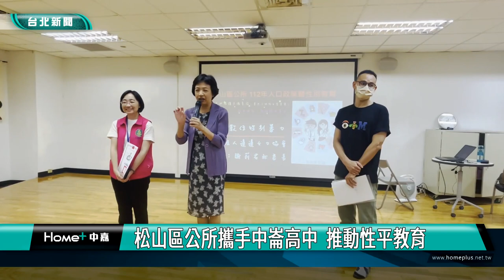性平 教育|me too|松山區公所攜手中崙高中 推動性平教育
近日性騷擾事件連環爆，台北市松山區公所為響應人口政策願景，倡導性別平等觀念，特別前進中崙高中開設「認識數位性別暴力」課程，透過輕鬆有趣的「怪獸解體公司」桌遊，帶領中崙高中高一學生，更加認識社群媒體可能帶來的數位暴力。

松山區公所舉辦的「認識數位性別暴力」課程，邀請深度研究數位性別暴力的「邊邊女力協會」秘書長謝莉君，透過輕鬆有趣的「怪獸解體公司」桌遊，讓學生了解性別歧視等各種狀況，杜絕校園數位性別暴力的發生，同時藉由更與時俱進的方式，進行性別意識培力，啟發學生對於多元性別文化的認知。

中崙高中校長劉晶晶，也特別感謝松山區公所，再次與中崙高中合作開設課程，期盼透過課程，啟發學生們對於多元性別文化的理解與尊重，並學習自我保護的方法。